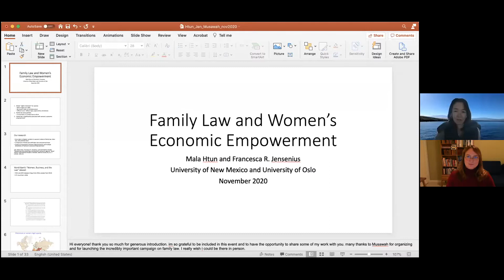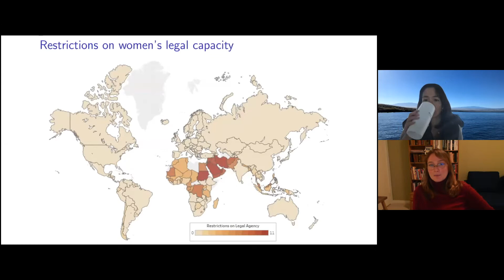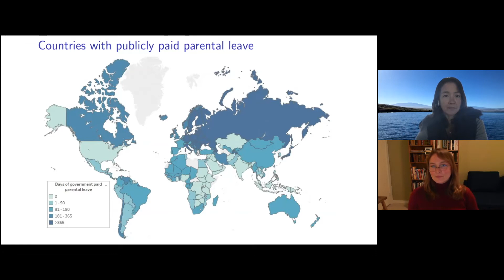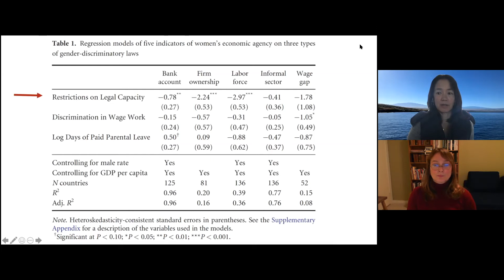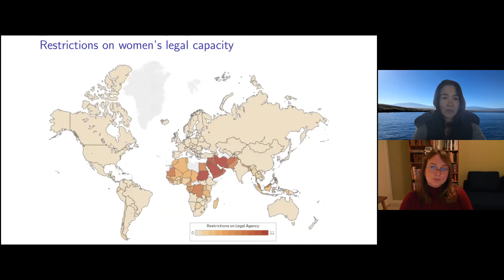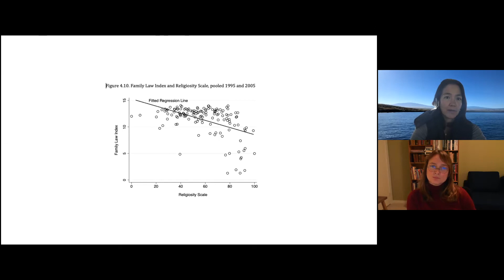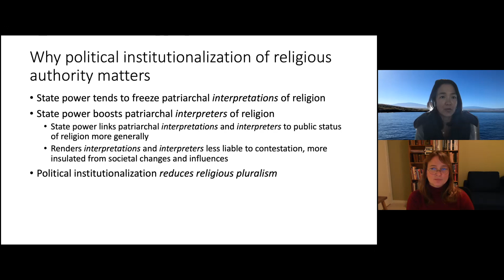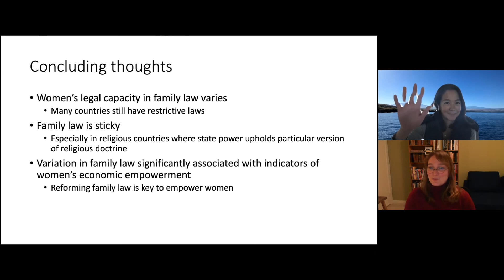Family Law and Women's Economic Empowerment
Mala Htun and Francesca Jensenius present their research findings on the linkages between family laws and women’s economic agency and on the question of why family laws remain discriminatory in a large group of countries despite widespread advances in women’s legal rights around the world.

Recent years have seen widespread advances in women’s legal rights in many countries. In other places, restrictions on women’s autonomy remain entrenched. This study explores cross-country patterns in the association between gender-discriminatory legislation and various indicators of women’s economic agency. We find that restrictions on legal capacity predict women’s asset ownership and labor force participation, while discrimination in wage work and parental leave are associated with the size and direction of wage gaps. These findings highlight the importance of conceptualizing and measuring legal rights and their potential effects as multidimensional.

Mala Htun, Francesca R Jensenius, Jami Nelson-Nuñez, “Gender-Discriminatory Laws and Women’s Economic Agency”, Social Politics: International Studies in Gender, State & Society, Volume 26, Issue 2, Summer 2019, Pages 193–222,

Mala Htun and S. Laurel Weldon, The Logics of Gender Justice: State Action on Women’s Rights Around the World (Cambridge University Press, 2018),